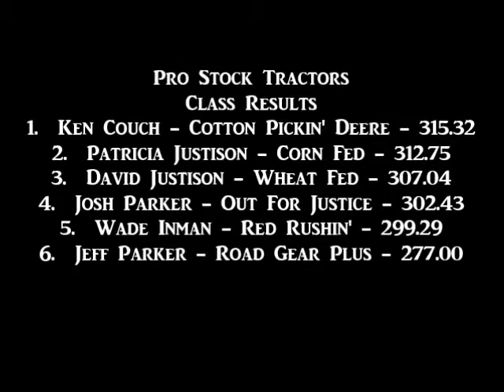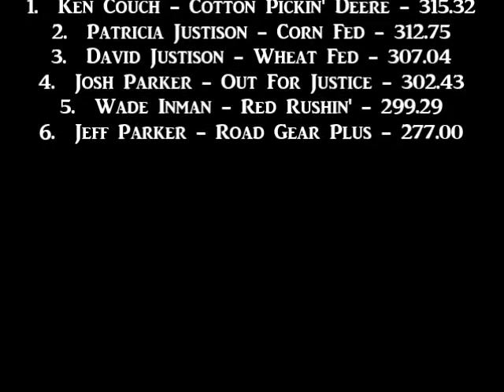NTPA 2015: Pro Stock Tractors | Tanner, AL | Let's Go Pulling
Event sanctioned by the NTPA Mid-South Pullers Association.